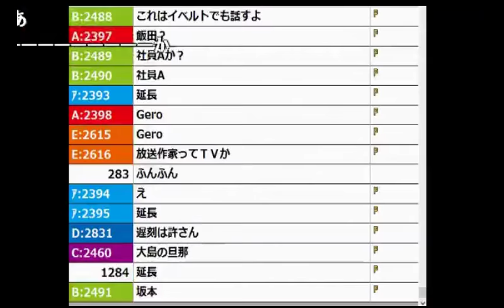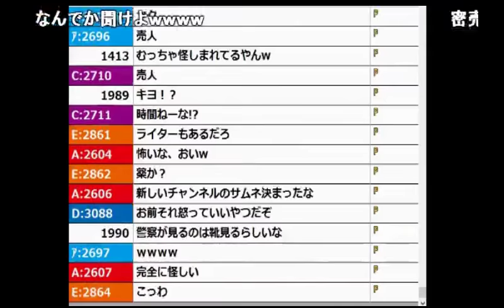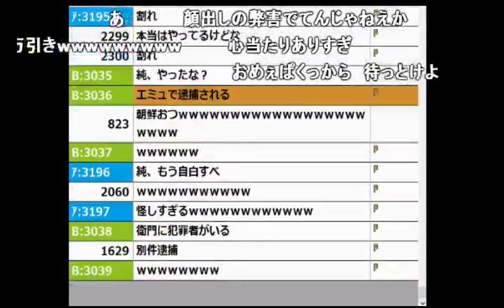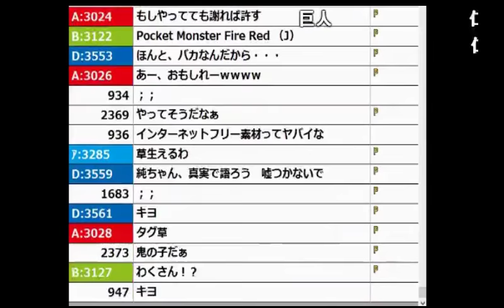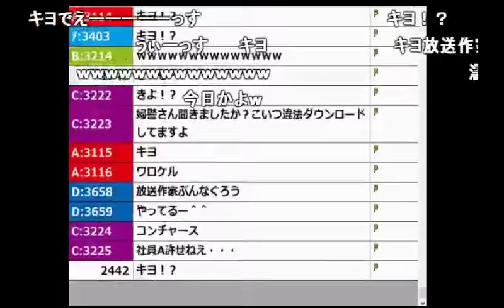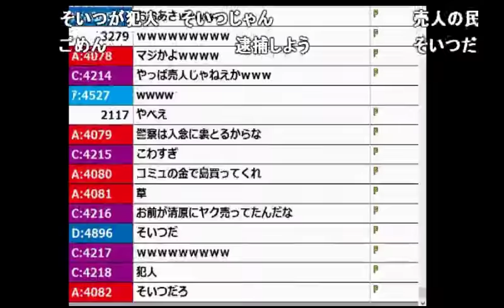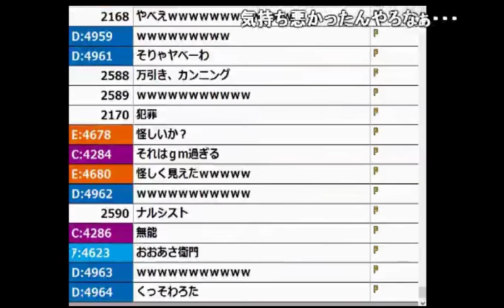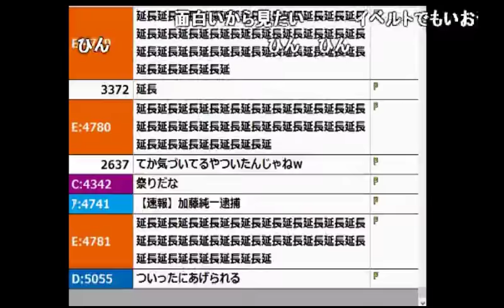【神回】うんこちゃん、麻薬売買の疑いで署に連行された話【2016/04/03】